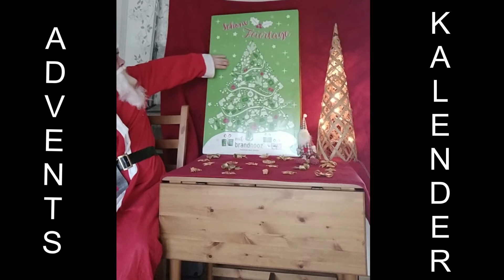Brandnooz Adventskalender 2019 Tag 1